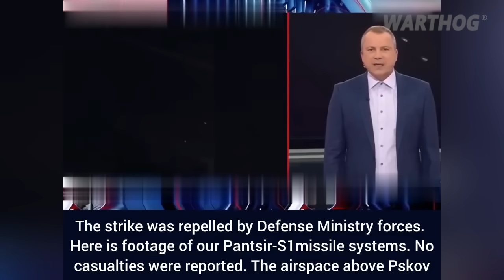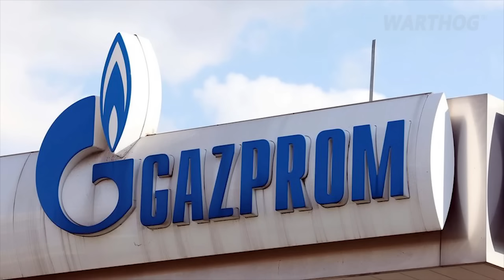UKRAINIANS BREACHED THE “SUROVIKIN LINE” - MAIN RUSSIAN DEFENSE, VERBOVE IS NEXT || 2023